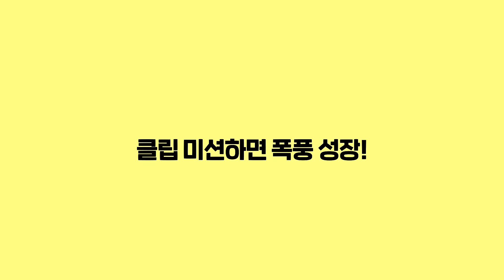❤클립 미션하고 최대 2만원 포인트 받으세요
오늘도 즐찾! 네이버앱 9월 '클립편' (feat. 병아리 키우고 럭키박스 받아요)

네이버앱 클립 오늘도 즐찾! 이벤트 OPEN
재미있는 숏폼 보고 귀여운 병아리를 키워보세요🐥
미션 완수 시 최대 2만 원 포인트까지!

❶ 미션 안내 페이지의 ‘참여하기’ 버튼을 눌러주세요
❷ 미션 3개를 수행하면 병아리가 레벨업!
❸ 병아리가 레벨업 할 때마다 네이버페이 럭키박스를 드려요🎁

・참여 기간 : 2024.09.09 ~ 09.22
・럭키박스 오픈 : 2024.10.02 오후 12시

자세한 내용은 이벤트 페이지를 확인하세요